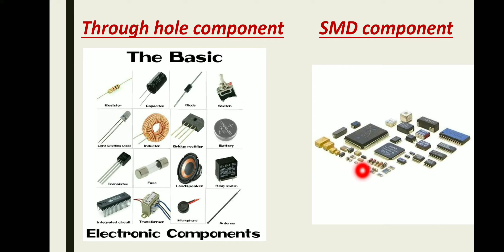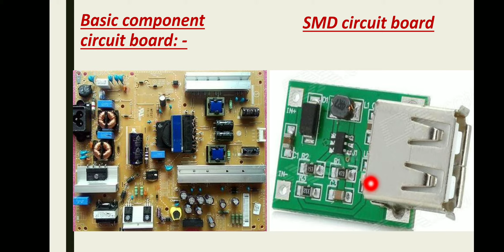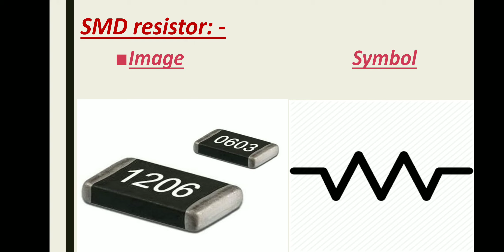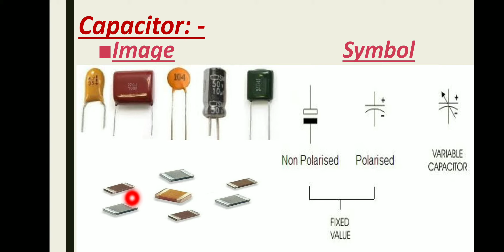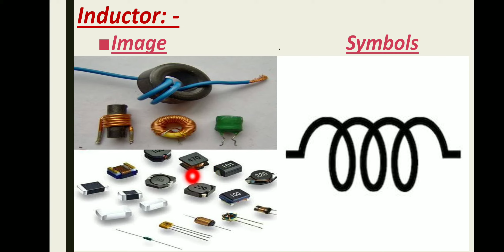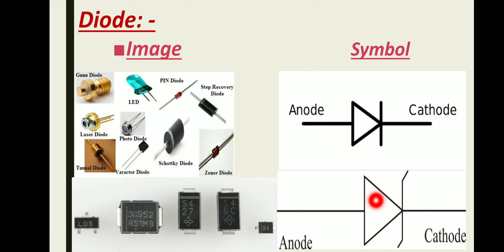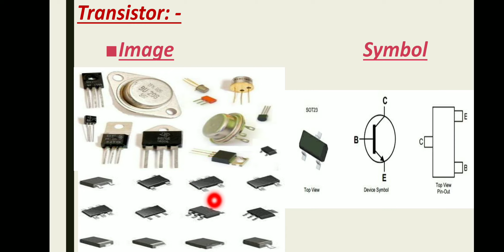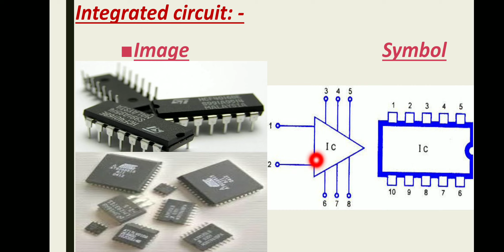SMD component identification//Tamil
About SMD and basic component explanation and identification